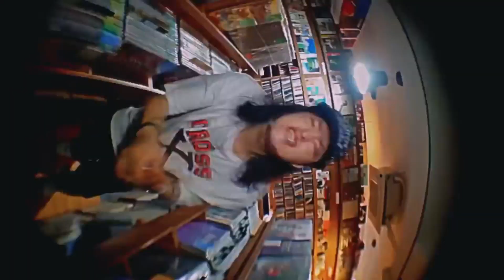Sunn-Row - 너의 것과 나의 것으로 가득 채워줘 (Official Video)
Official music video for Sunn-Row "너의 것과 나의 것으로 가득 채워줘" . Available now

Directed by Psychedelic Flesh Visual

Special Thanks to Dope Music Store & Boss Kevin

► "너의 것과 나의 것으로 가득 채워줘" lyrics:

verse 1
Hey, Please don’t go anywhere
단 한 번도 보지 못했던
그 꿈을 보여줘
You, Another part of me
너의 것과 나의 것으로 가득 채워줘

pre chorus
사라지지 마 나를 떨쳐 내지 마
오늘 하루 동안만 머물다
함께 떠나자 내 손을 잡아봐
꿈의 세계로 같이 떠나자

chorus
Everything is far from here
Why don’t you Remember

verse 2
I know this is fucking dangerous
어차피 모든 게 인생이 그렇지
You know I am fucking lunatic
어차피 모든 게 사는 게 그렇지

pre chorus
Dangerous... so dangerous
Dangerous... so fucking dangerous
Dangerous... so dangerous